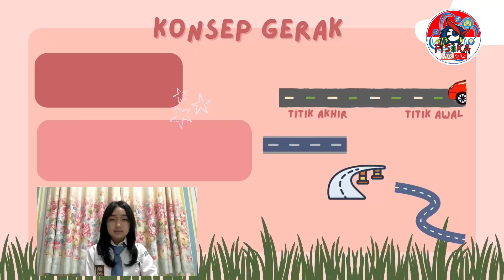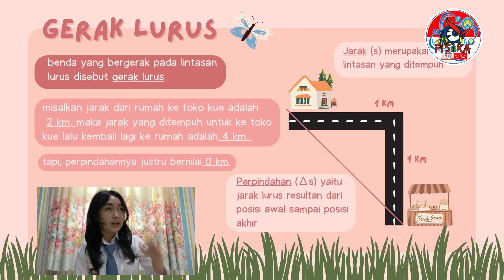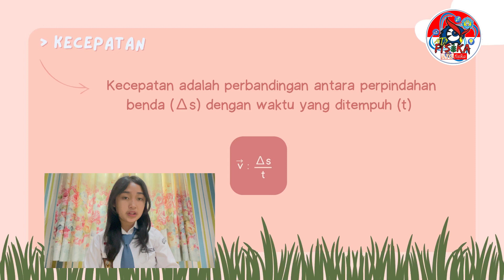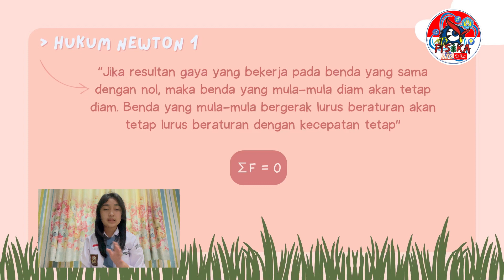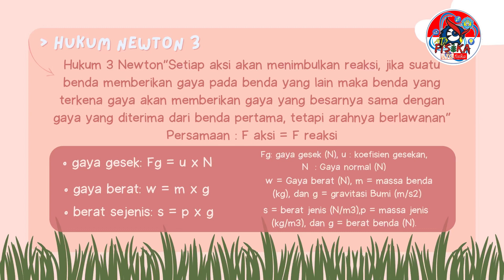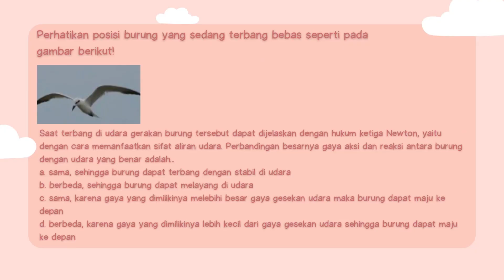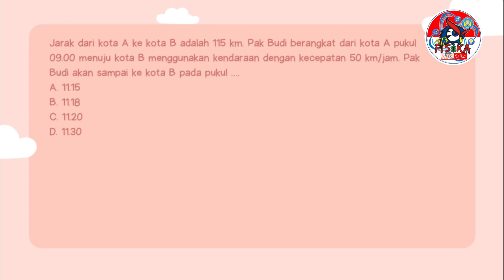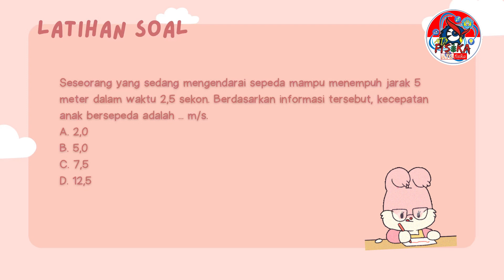GERAK BENDA DAN MAKHLUK HIDUP | KELAS VIII | IPA FISIKA ITU MUDAH [Hanifa Mutiara Isma]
Pada video ini, kita akan belajar tentang gerak benda dan makhluk hidup. Apa itu gerak dan faktor-faktor apa sajakah yang bisa dipengaruhi dan mempengaruhi besaran gerak? Kalau kalian penasaran, simak videonya ya...

Pintar Fisika
Mahir Fisika
Menguasai Fisika
Rahasia Belajar Fisika
Juara Kelas
Ranking 1
Jago Fisika
Master Fisika
Profesor Fisika
Fisika Asik
Praktikum Fisika
Demontrasi Fisika
Simulasi Fisika
Kelompok Belajar Fisika
Tugas Fisika
Olimpiade Fisika
KSN Fisika
Olimpiade Astronomi
KSN Astronomi
Quis Fisika
Ulangan Harian
Ujian Sekolah
Ujian Praktikum
UTBK
SIMAK UI
SBMPTN
Laboratorium IPA
Laboratorium Fisika
Laboratorium Fisika Dasar
Alat-alat Laboratorium

IPA SD
IPA MI
Kelas VII
Pemuaian
Kalor
Gerak
Mikroskop
Keselamatan Kerja
Pemanasan Global
Lapisan Bumi
Tata Surya
Kelas VIII
Optika
Konsep Gerak
Usaha dan Pesawat Sederhana
Gaya
Energi dan Usaha
Pesawat Sederhana
Tekanan
Getaran
Bunyi
Cahaya
Alat Optik
Kelas IX
Listrik Statis

Fisika SMA
Fisika MA
Vektor
Gerak Lurus
Gerak Parabola
Gerak Melingkar Beraturan
Dinamika Partikel
Hukum Newton Tentang Gravitasi
Usaha
Energi
Impuls
Momentum Linear
Dinamika
Fluida Statis
Fluida Dinamis
Kalor
Perpindahan Kalor
Teori Kinetik Gas
Termodinamika
Gelombang
Gelombang Bunyi
Cahaya
Alat-alat Optik
Pemanasan Global
Listrik Statis
Medan Magnet
Induksi Elektromagnetik
Rangkaian Arus Bolak-balik
Radiasi Elektromagnetik
Teori Relativitas
Fenomen Kuantum
Teknologi Digital
Inti Atom
Radioaktivitas
Sumber Energi

Fisdas 1
Besaran dan Satuan
Besaran-besaran Gerak
Gerak Dua Dimensi
Osilasi
Kerja dan Energi
Momentum
Gaya
Gravitasi
Benda Tegar dan Elastisitas
Fluida
Kalor
Gas dan Termodinamika
Fisdas 2
Elektrostatika
Hukum Coulomb
Hukum Biot Savart
Potensial Listrik
Kapasitor
Listrik Arus Searah
Kemagnetan
Induktansi
Listrik Arus Bolak-balik
Besaran Gelombang
Gejala Gelombang